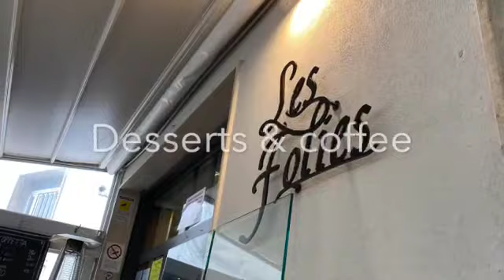PUGLIA, ITALY | INSPIRATION TRIP VLOG | PART 1 DAY 5 - ITALIAN ROADS, TRULLI, FOOD, BEACH, DESSERTS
Hi there,

It took quite some time. But here it is finally. There is still a lot to learn how to edit vlogs. But we're getting there :)

I treat myself to an inspiration trip Puglia (Italy) organized by Esther Jacobs after no traveling since januari 2020 due to Covid lockdown. A trip to celebrate life, to enjoy my holiday break while being inspired about life: How do I see myself in the next year? Which next steps do I need to take to come closer to my Purpose(s) of Life to live my life more in fulfilment?

INSPIRED TO INSPIRE YOU: I spent the first 5 days of my trip together with 4 amazing women I've never met before (yes, getting out of my comfort zone) + 2 extra days to enjoy and discover my time in Puglia a bit longer because I somehow knew that I would enjoy this place. And yes, I loved it. The surroundings, the typical Italian buildings, the friendly local people, the nature, the olives trees, the simple yet delicious Italian food and more.

INSPIRATION TRIP PUGLIA 4 - 9 MAY 2022 | PART 1 DAY 5:

00:00 - 00:05 Spending some time alone, making DIY daisy bookmarks
00:06 - 00:23 Trulli Visits + Car views: Italian roads, olives trees
00:24 - 01:26 Trullo 4 + surrounding including olives trees, almond trees, wild fennel
01:27 - 02:14 Trullo 5 + Surrounding including olives trees, water reservoir
02:15 - 03:08 On the road, car view: Italian unpaved road, olives trees
03:09 - 04:09 Trullo 6 + Surrounding including olives trees, water reservoir
04:10 - 04:56 Lunch @Grand Hotel Masseria Santa Lucia
04:57 - 05:46 Beach di Torre Pozelle & car view: Italian road
05:47 - 06:26 Some sweet desserts & coffee @Les Folies
06:27 - 06:47 Some small souvenir gifts for the owners @Trulli Boccadorro
06:48 - 06:56 Last diner together: Evening picknick @Trulli Boccadorro

PLACES MENTIONED:
Stay @Trulli Boccadorro
Lunch @Grand Hotel Masseria Santa Lucia
Beach di Torre Pozzelle
Dessert & coffee @Les Folies

PEOPLE:
Esther jacobs:

FYI: This vlog is not sponsored, I just want to document & share my inspiration trip with you.